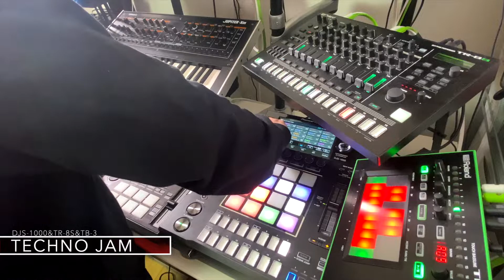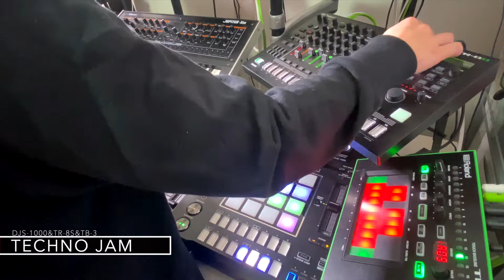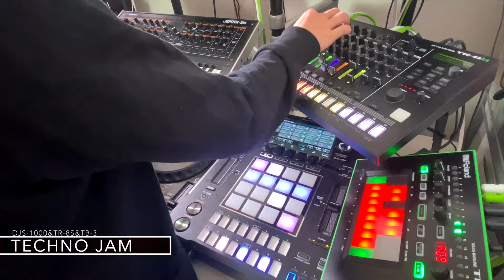TECHNO DJS-1000,TR-8S,TB-3,DDJ1000 Improvisation20200207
20minほど機材を鳴らしております。一発撮影です
最初だけ声入りますが、特に途中で喋ったりもしてません